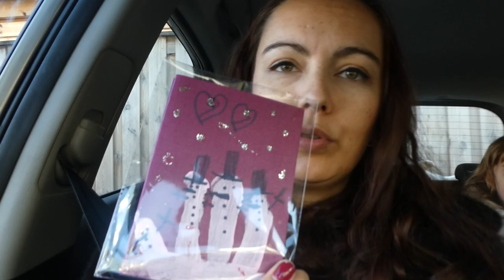KERSTMARKT & KERSTDINER - VLOG 310 👠 MAMMA OP HAKKEN